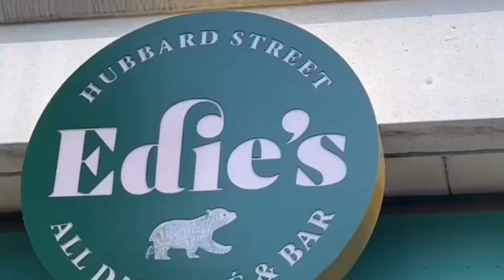Edie’s Cafe & Bar - Hubbard Street , Chicago